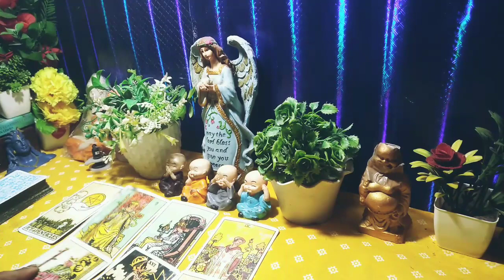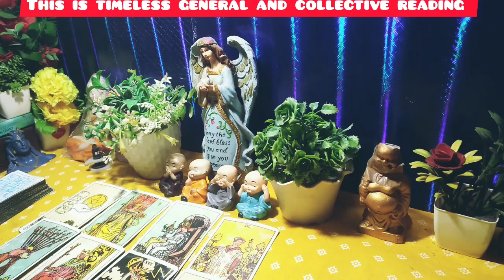Current Thoughts Of Your Partner💖|Tarot Card Reading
Current Thoughts Of Your Partner💖|Current Thoughts💗|Tarot Card Reading |Hindi Tarot